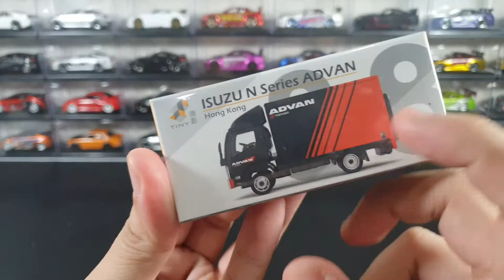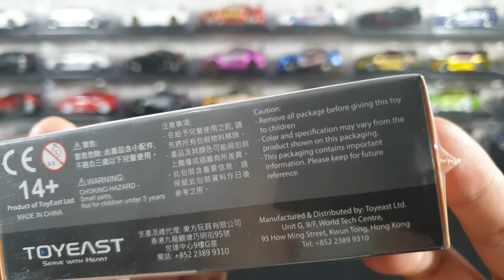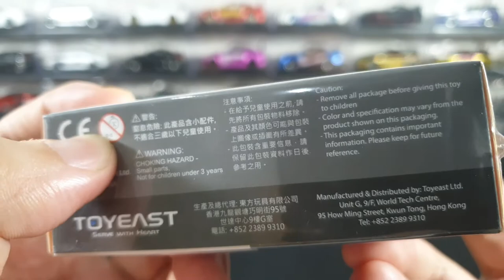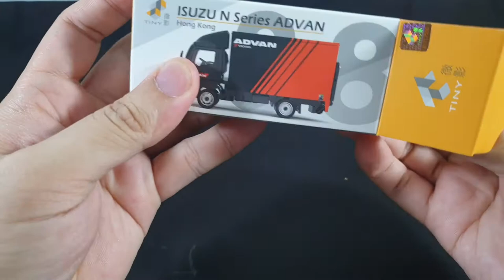REVIEW Tiny HK Isuzu N Series Advan | Mobil box yang sering terlihat dijalanan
REVIEW
Tiny HK
Isuzu N Series with Advan Livery
Scale 1:76